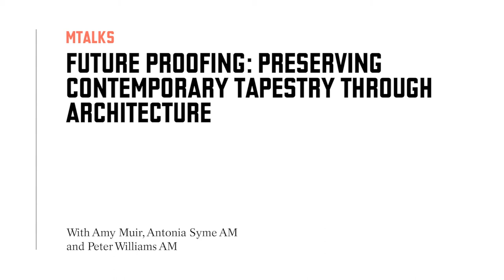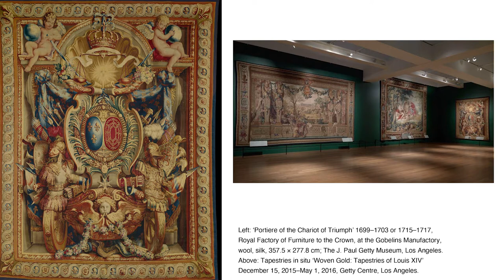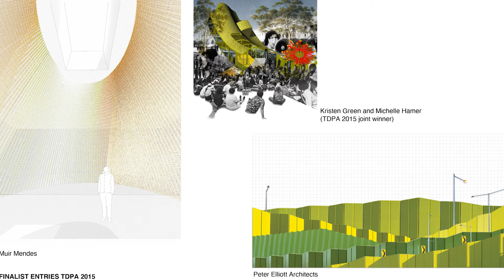MTalks— Future Proofing: Preserving Contemporary Tapestry Through Architecture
To celebrate the fourth Tapestry Design Prize for Architects (TDPA) in 2021, join architects Peter Williams AM, Amy Muir and Australian Tapestry Workshop Director Antonia Syme AM as they discuss how historical connections between architectural space and tapestry can be drawn upon in the contemporary world, while also exploring the ways that tapestries may transform public and private space in the future.

Panellists will take the audience visual tour; from the Sydney Opera House, where Jørn Utzon designed the tapestry ‘Homage to Carl Emmanuel Bach’; to the collaboration between Aldo Giurgola (Mitchell Giurgola Thorpe) and artist Arthur Boyd for the Great Hall tapestry in Australia’s Parliament House. These tapestries will be a departure point for panellists to consider and discuss contemporary approaches to this exciting medium and explore how traditional skills and art forms can enrich architectural contexts.

The TDPA seeks to stimulate new creative conversations between architects and contemporary weavers, and to expand the appreciation of the historical and technical craftsmanship of tapestry and its intersection with architectural spaces. Previous prizes have seen architects designing tapestries for award winning sites including: Pharos Wing, Museum of Old and New Art, Hobart (MONA) (TDPA 2018); National Gallery of Australia, Canberra (TDPA 2016) and the Australian Pavilion in the Giardini, Venice (2015 TDPA).

The MPavilion 2020 season is taking place from 12 November—5 April. Join us for an exciting season of free design, architecture and community events happening online in November before both online and in-person events commence citywide from December.